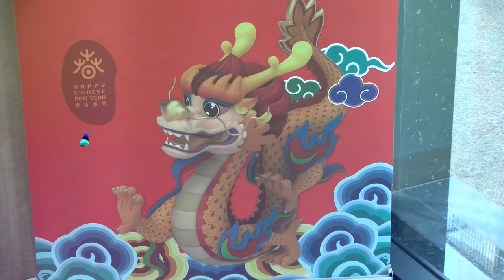صنيون يحتفلون بالمهرجان الربيعي بالمركز الثقافي الصيني بالرباط